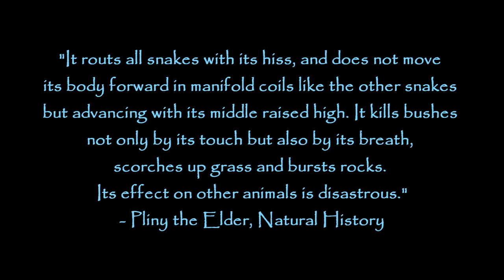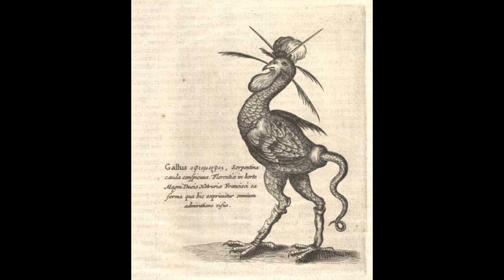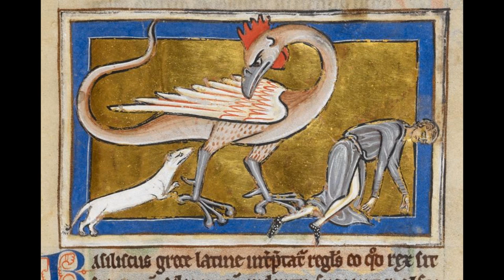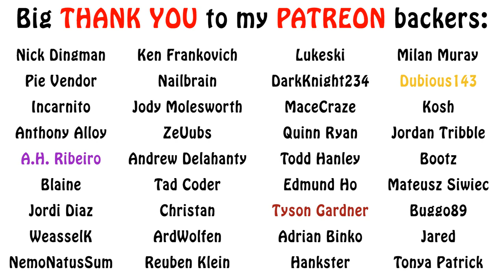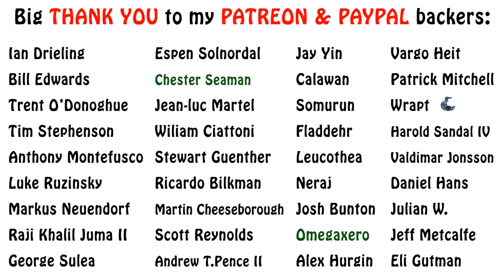Mythical Creatures Lore - What is the Basilisk?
In this episode of lore on mythological creatures, we talk about a fearsome creature that can kill you in multiple ways, the legendary Basilisk. Enjoy!!!